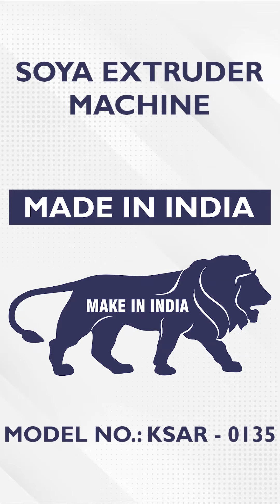SOYA EXTRUDER MACHINE